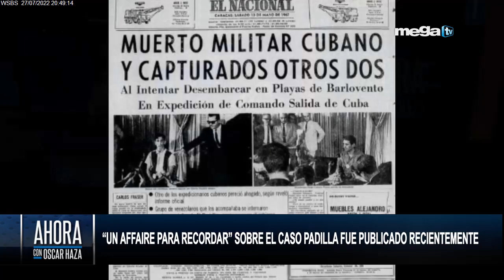Ahora con Oscar Haza 07-27-22 en exclusiva con el escritor y periodista cubano Norberto Fuentes